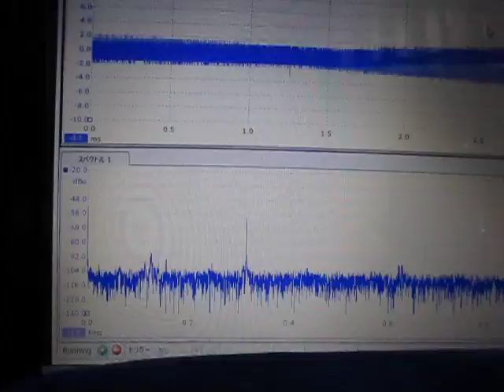メガヘルツの超音波発振制御システム